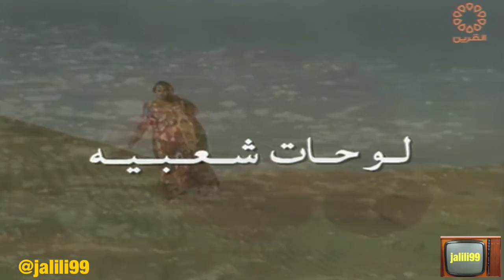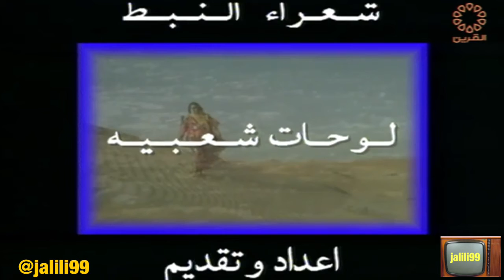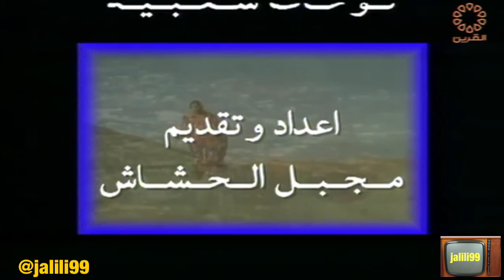HD 🇰🇼 برنامج لوحات شعبية 151 تقديم مجبل الحشاش تلفزيون الكويت الزمن الجمييل